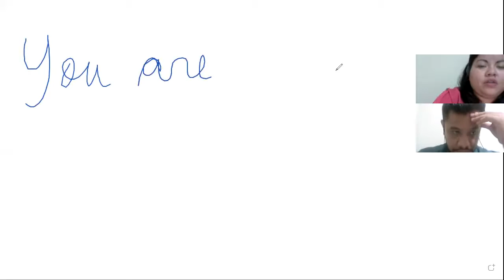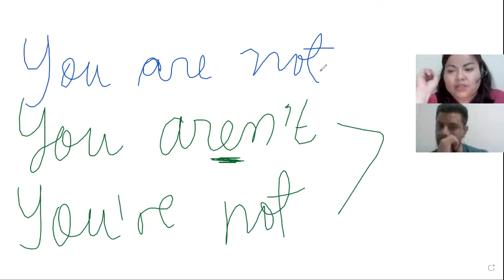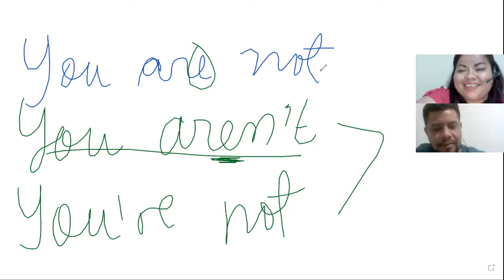Ingles Corporativo-Sesión Privada #1